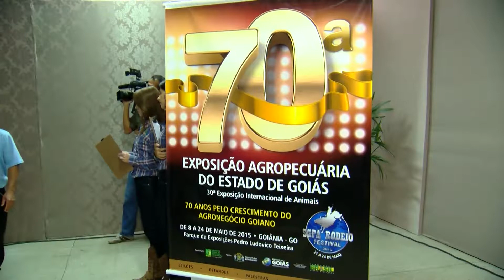PUC TV Goiás - 70ª Edição Agropecuária de Goiânia 13 05 15